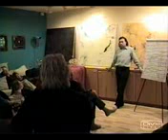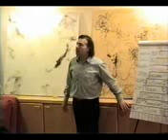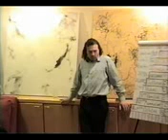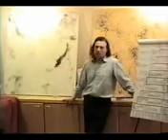Mayan Calendar 17 (Groovimoovie)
and the 5D link